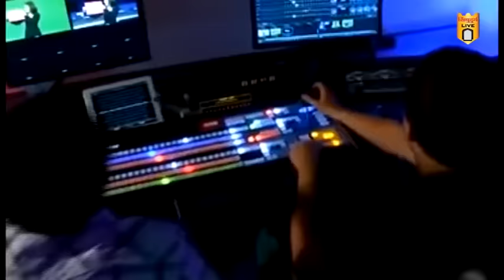बांद्यात ईद -ए-मिलाद उत्साहात साजरी